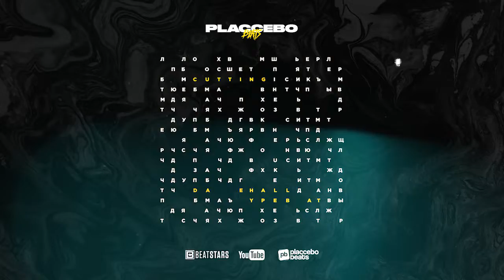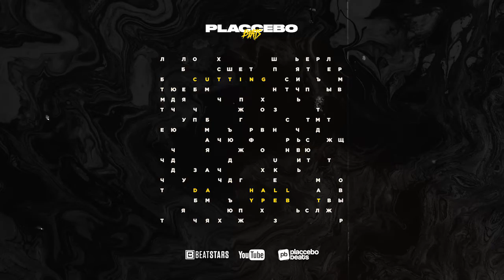[SOLD] j balvin type beat x dancehall type beat "Cutting" guitar x reggaeton x moombahton x swae lee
j balvin type beat x dancehall type beat "Cutting" guitar x reggaeton x moombahton x swae lee instrumental